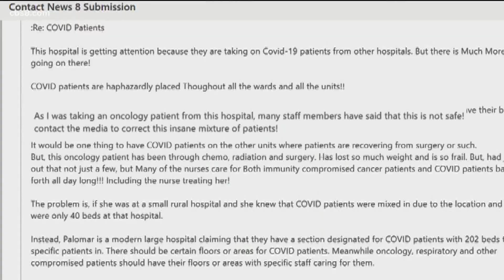Nurses protest at Palomar Health Poway over ICU working conditions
Registered nurses and caregivers gathered outside Palomar Medical Center Poway Friday morning to protest what they say are unsafe working conditions during the COVID-19 pandemic, a claim which the healthcare system described as "appalling" and "irresponsible."

The disagreement stems from a waiver Palomar Health received from the California Department of Public Health on Wednesday which allows the Poway campus to assign one intensive care nurse to care for up to three patients, depending on patient acuity. Nurses say they are already overworked. In late April, Palomar Health laid off 317 employees, which the union members said exacerbated issues.